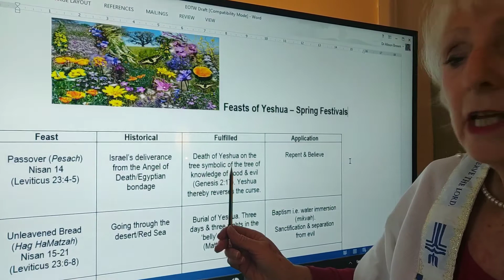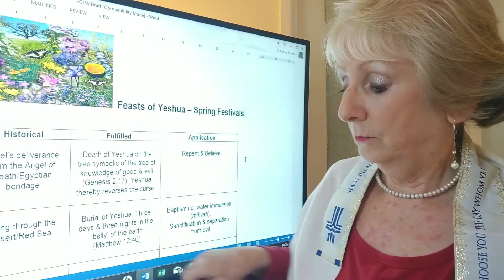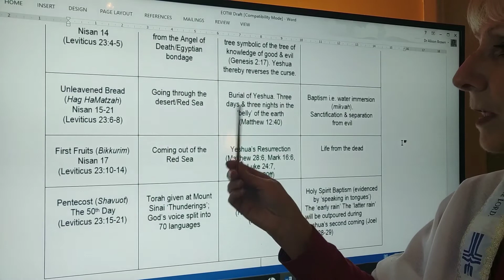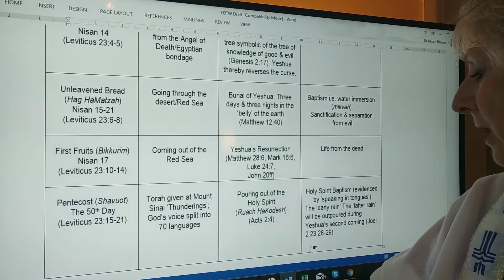Mystery of God's Blueprint- there Master Plan of God Revealed! River of Life Online Bible College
God's Blueprint - the Master Plan of God Revealed! River of Life Online Bible College Lesson 2 Part 2
Passover or Pesach. Exodus 12. Feasting for Freedom!